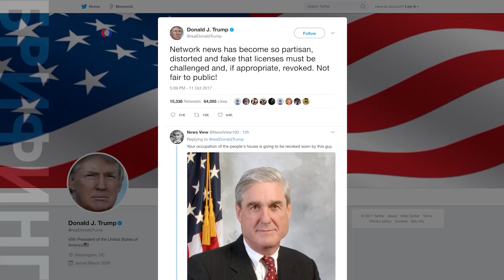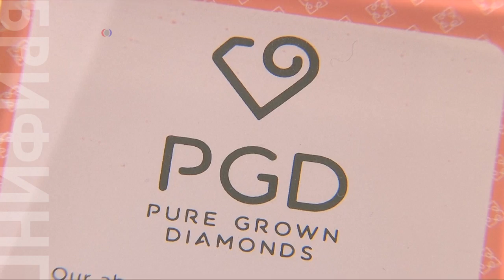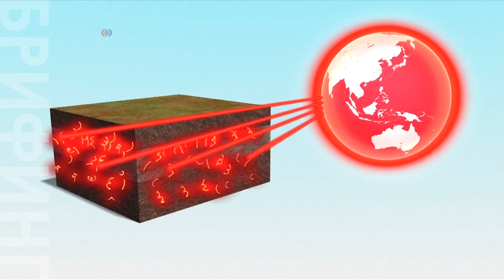Брифинг 12 Октября 2017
Лабораторные бриллианты // Кемпинг по-американски // Собачья мода